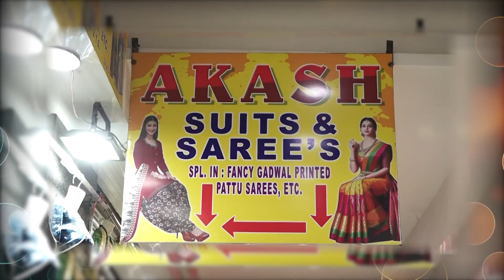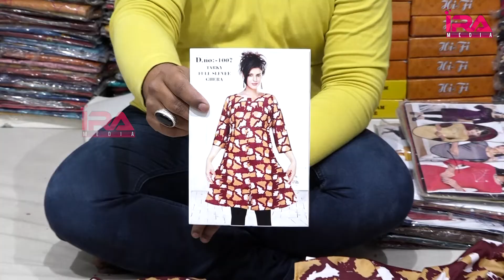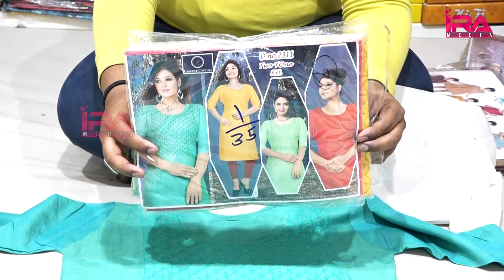Best Quality Women Dresses @71 Only |Latest Kurti Designs 2022 |Hyderabad| IRA Shopping | IRA Media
Best Quality Women Dresses @71 Only |Latest Kurthi Designs 2022 |Hyderabad| IRA Shopping | IRA Media

Akash Suits & Sarees: 71 రూపాయ‌ల‌కే అధ్బుత క‌లెక్ష‌న్స్.. క్వాలిటీ డ్రెస్ లు మ‌రెక్క‌డా దొర‌క‌వు డ్రెస్ చూస్తే మ‌ళ్ళీ మ‌ళ్ళీ మా షాపుకు రావాల్సిందే!!